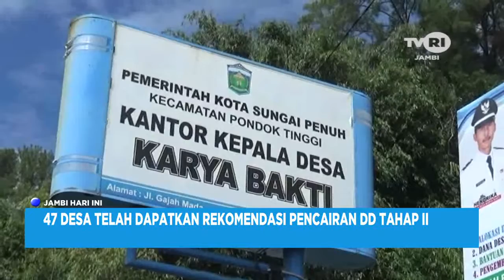TVRI JAMBI, 47 DESA TELAH DAPATKAN REKOMENDASI PENCAIRAN DD TAHAP II